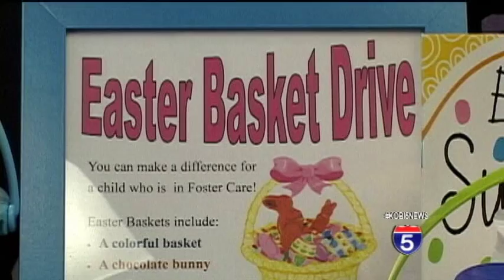Easter Basket Drive